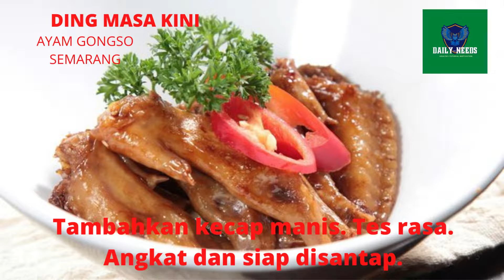BONGKAR HABIS - RESEP MASAKAN AYAM GONGSO SEMARANG - MANTAP DAN AUTO TAMBAH TERUS - TUTORIAL PEMULA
Bahan:

1 ekor ayam, potong jadi 7 bagian
2 lembar daun salam
2 batang serai
2 cm jahe, digeprek
2 cm lengkuas, digeprek
1 buah tomat, iris
5 buah cabai rawit merah utuh
350 ml air
1/4 sdt lada bubuk
5 sdm kecap manis
garam, gula, dan kaldu secukupnya

Bumbu Halus:

6 butir bawang merah
2 siung bawang putih
3 butir kemiri
3 buah cabai merah

Cara Membuat Resep Ayam Gongso:

1. Rebus daging ayam hingga empuk. Angkat dan tiriskan.

2. Tumis bumbu halus dengan serai, jahe, daun salam, dan lengkuas hingga harum.

3. Masukkan daging ayam ke tumisan. Aduk rata.

4. Tambahkan air, gula, garam, dan kaldu. Masak hingga mendidih.

5. Masukkan cabai dan tomat. Mask hingga air agak menyusut.

6. Tambahkan kecap manis. Tes rasa. Angkat dan siap disantap.